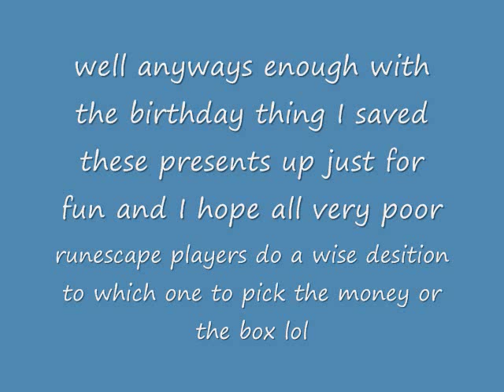runescape see whats inside 33 mystery box's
Took me about a year or so to collect all of them lol enjoy.
I KNOW I DIDNT GET A FREAKEN RUNECROSSBOW FROM A MYSTERYBOX. I ACCIDENTLY WIELDED THE MITH SCIMMY also i'm not gay, just saying, more about me on myspace user " " feel free to add me but leave a note saying u added me coz of youtube/rs or something